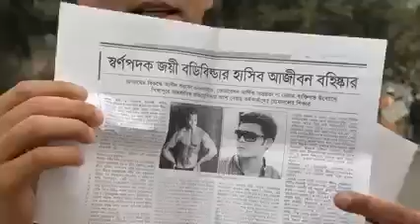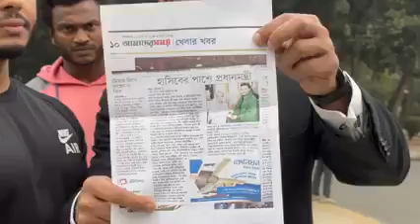বডিবিল্ডার শুভ আর হাসিবদের কি বাঁচাতে পারবে এই দেশ? Barrister Sayedul Haque Suman